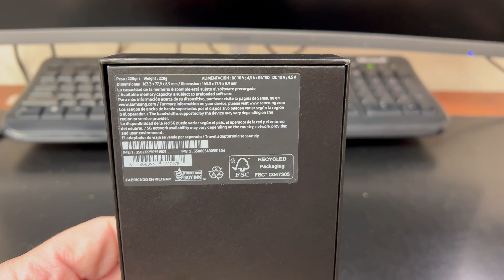SAMSUNG GALAXY S22 ULTRA Unboxing Video – in Stock at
Here is a video of the SAMSUNG GALAXY S22 ULTRA from Overseas Electronics in Chicago!!!

OVERSEAS ELECTRONICS
2457 W. DEVON AVE
CHICAGO, IL 60659